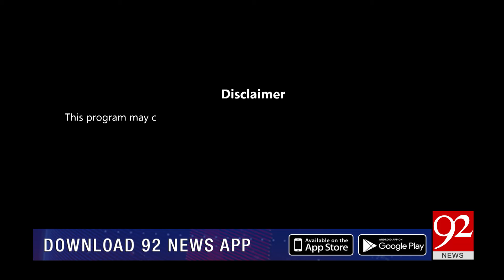Cross Talk With Zamir Haider | Sheikh Waqas Akram | Javid latif | 5 July 2024 | 92NewsHD